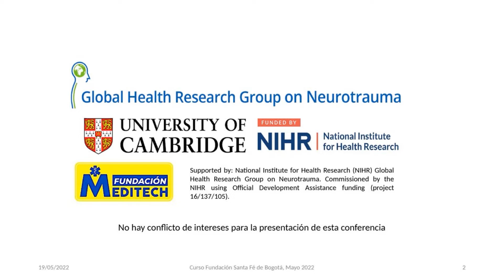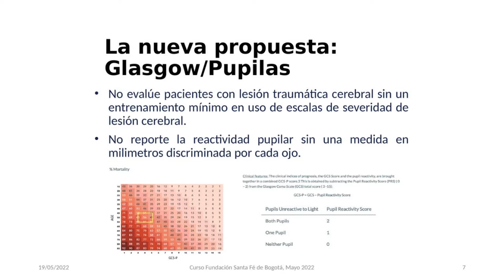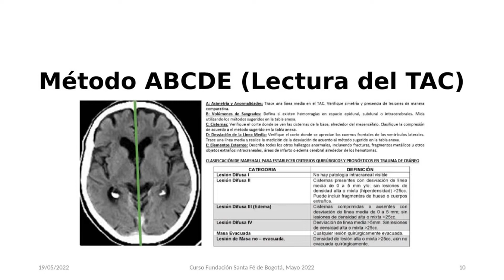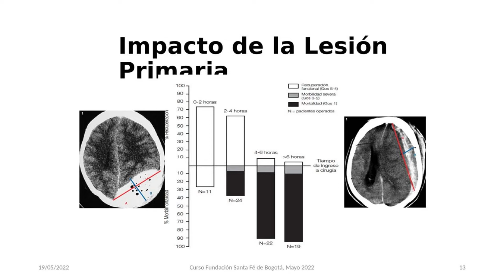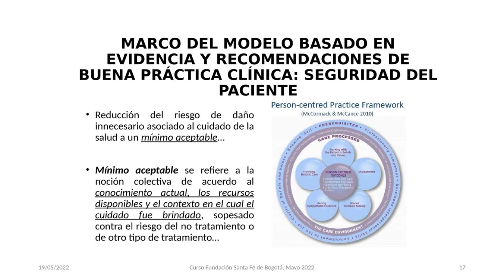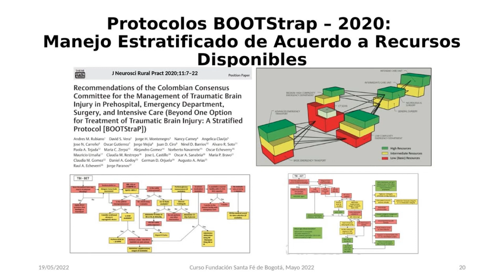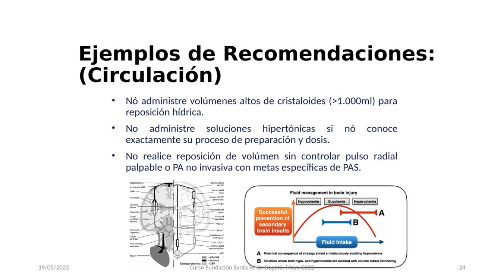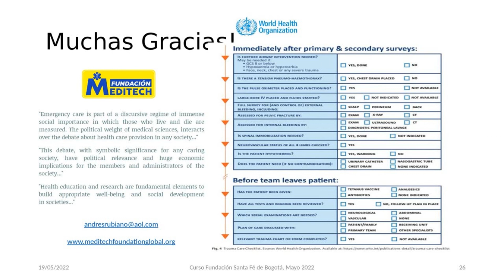Dolor lumbar, enfoque inicial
Juan Pablo Leal